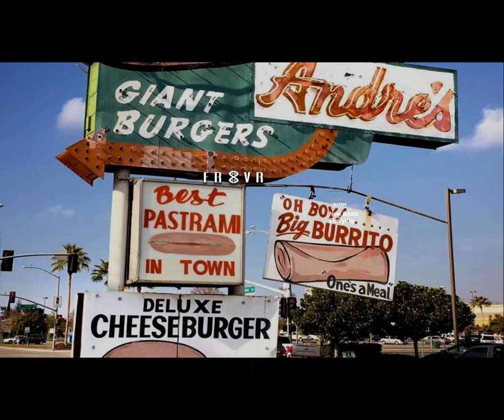(Free) "Don't Play With It" Freestyle Type Beat | 2022 (Prod. Jaycee Beats)